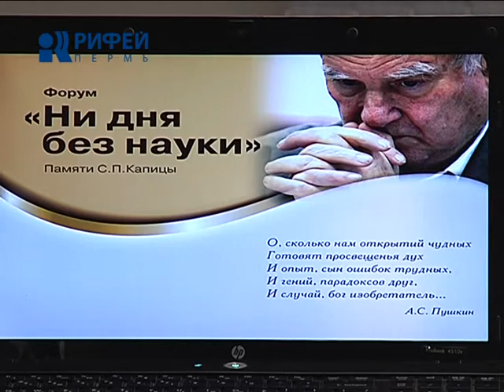научный форум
Ни дня без науки. В Перми открылся форум, который поможет привлечь молодёжь Прикамья к исследовательской деятельности. Площадка собрала большое число авторитетных ученых из Москвы, Новосибирска, Нижнего Новгорода, Томска, Перми. Форум посвятили памяти физика Сергея Капицы.